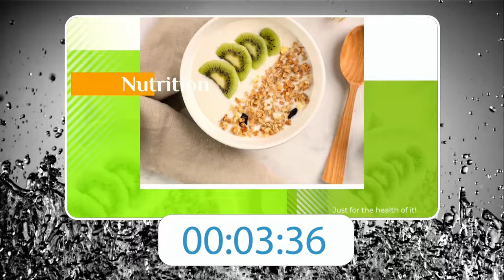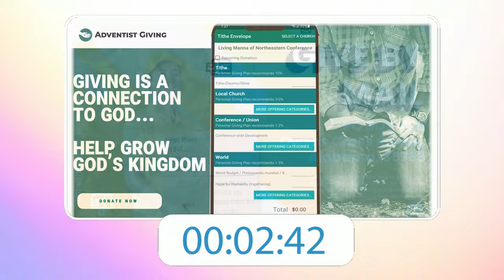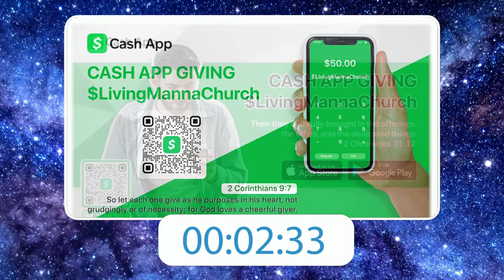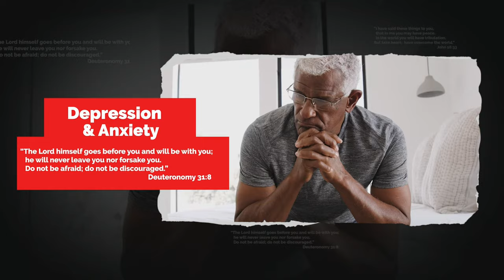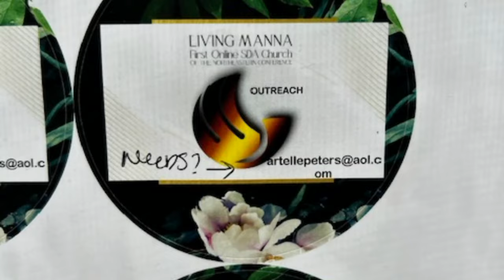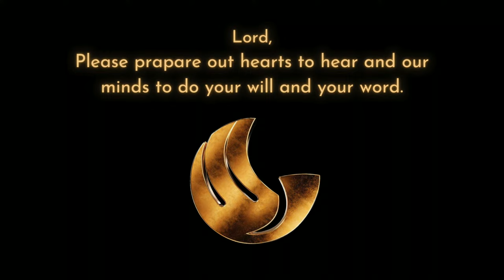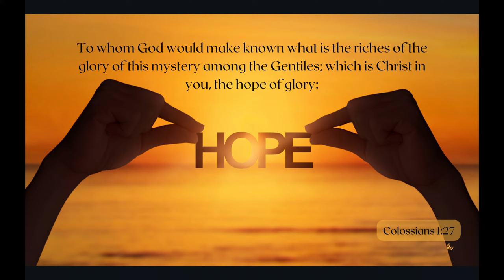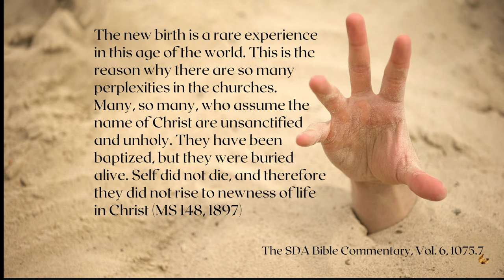Give Me Jesus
Please join us for a LIVE question and answer session. Pastor Ivor will be answering your Bible questions. Sister Atonte, Myers, LMFT will answer your mental health questions. You will not want to miss this inspirational sermon Give Me Jesus!

Living Manna Online Church | @ivormyers @mylivingmanna @lmocbw @LivingMannaGlobal @lmocmhm @milmoc
Virtual Worship Experience with Pastor Ivor Myers 3.23.24